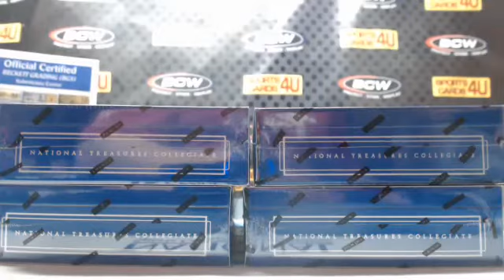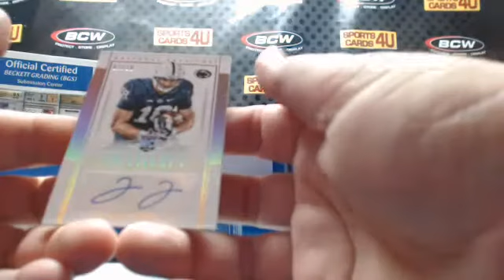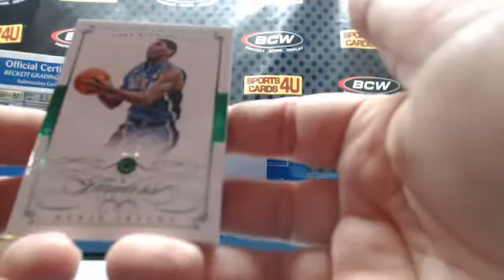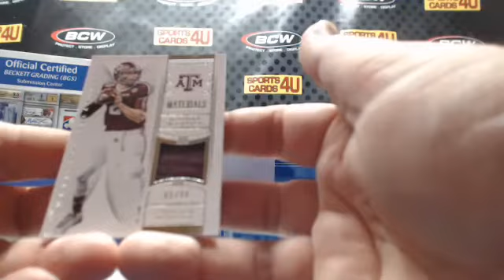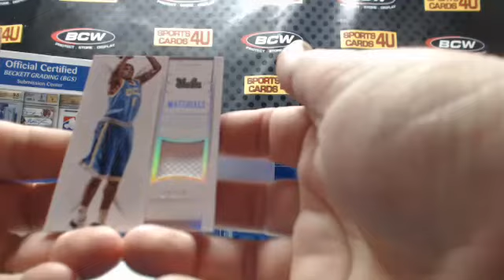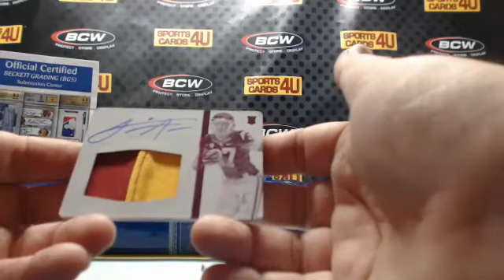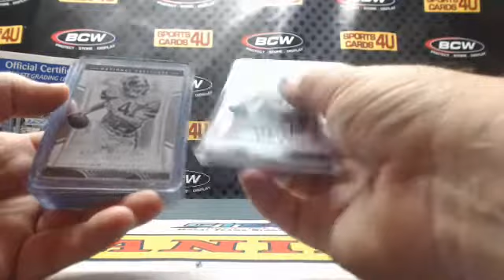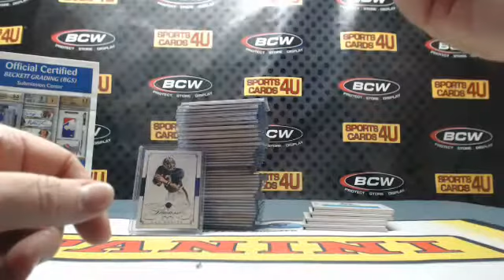2015 Panini National Treasures Collegiate Multi Sport College 4Box Case Team Break #2 (2-17-16)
2015 Panini National Treasures Collegiate Multi Sport College 4Box Case Team Break #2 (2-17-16) - Captured Live on Ustream